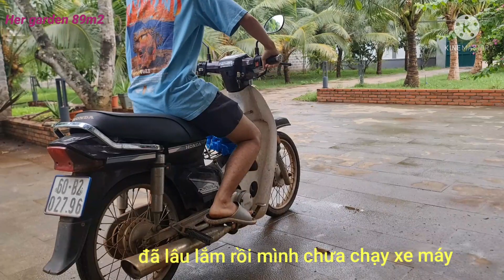Bỏ phố về vườn để thư giãn! liệu có nên không? vlog05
Bỏ phố về vườn để thư giãn thôi liệu có nên không?
Đã bao giờ bạn cảm thấy bản thân không chịu nổi áp lực và sự xô bồ nơi phố thị nữa, như anh ca sĩ ĐenVâu có nói " Nếu mệt quá thì ta về quê nuôi cá và trồng thêm rau " quả thật không sai.
Bạn từng có ý nghĩ đó không? 👇👇👇
 Hay về đây làm hàng xóm với mình nhé 😃